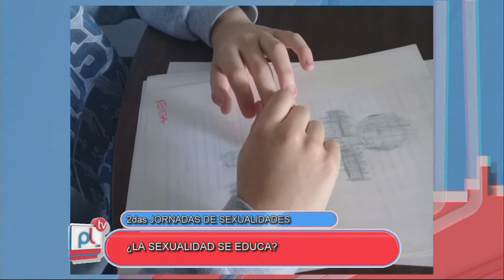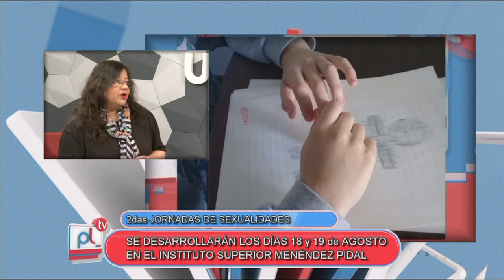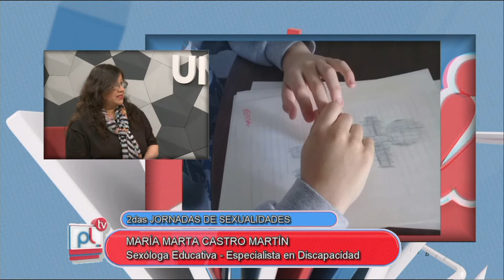PANTALLA LIBRE- 2das JORNADAS DE SEXUALIDADES - MARIA MARTA CASTRO MARTIN